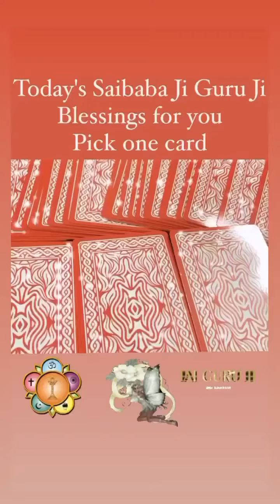"JAI GURU JI & OM SAI RAM" Today's Blessings For You .Pick One Card#tarotreading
सुख-समृद्धि के लिए नहाने के पानी में मिलाएं ये चीज, फिर देखें चमत्कार
दूध

नहाने के पानी में थोड़ी सी केसर और इलायची मिलाकर नहाना बहुत शुभ माना गया है। मान्यता है कि ऐसा करने से आपका बुरा समय खत्म हो जाता है और जल्द ही अच्छे दिन की शुरुआत हो जाती है। वहीं अगर नहाने के पानी में दूध मिलाकर स्नान करेंगे तो ऐसा करने से आपको रोगों से जल्द मुक्ति मिल जाती है और व्यक्ति की आयु भी लंबी होती है।